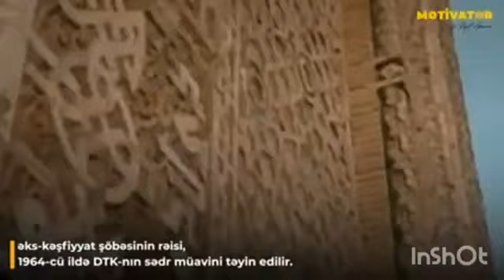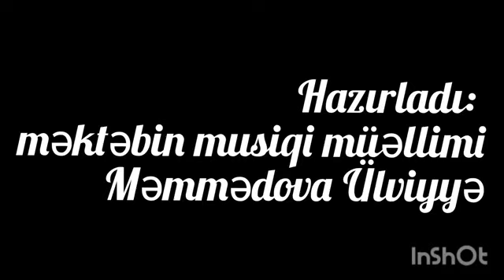3 yanvar 2023(2)